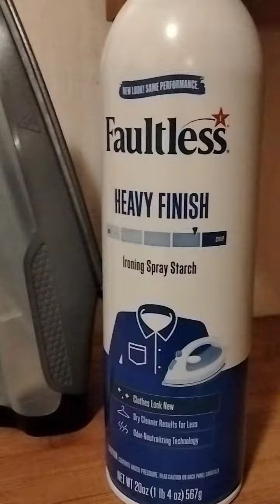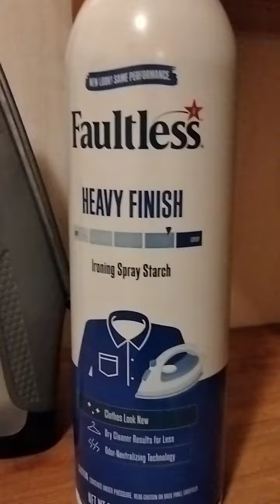Some things I'm learning to re-embrace .